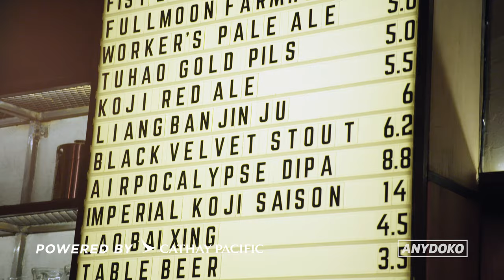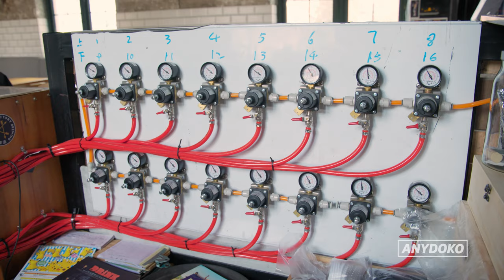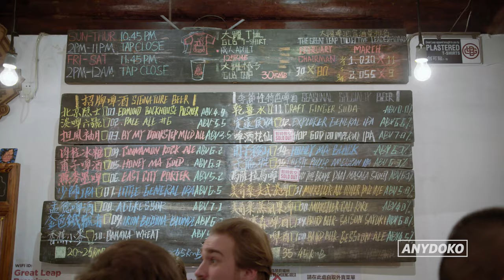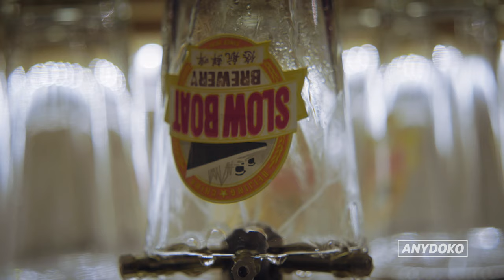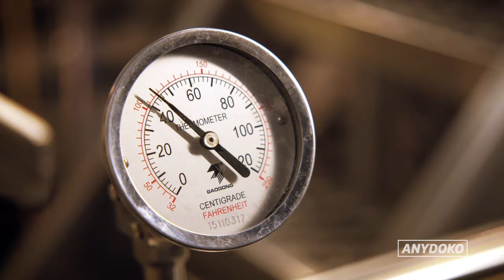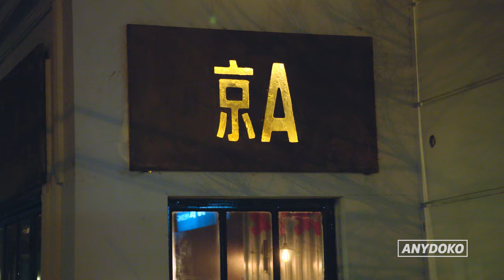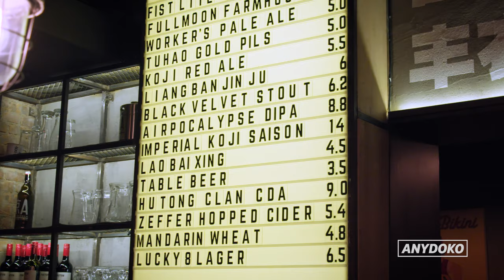Beijing's Best Craft Breweries! From Great Leap to Jing-A!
Beijing’s craft beer scene is blowing up so it’s time to check out the thriving craft beer scene in China’s capital. Join us and J Lou as we stop by some of Beijing’s hottest craft breweries and spend the day trying out all the beers that make these spots so special. We stop by Arrow Factory brewing to try their fruity selection of ales as well as their speciality, The Final Bell Barley Wine. Next up, we drop by Great Leap Brewing and have a chat with Liu Fang, who talks to us about the history behind the names of their beers and gives us some special brews taste. In the afternoon we swing by Slow Boat Brewery in Sanlitun to try their Beet Wave Sour, an out of this world red beet beer! We finish the night off at Jing-A Brewery, as we sip on some of their signature Beijing inspired beers such as the Koji Red Ale and the Mandarin Wheat. It’s all here in our latest episode of Kanpai, where we discover the best drinks and bars on the planet!

FOLLOW ANYDOKO

CREDITS

Writer/Director: Vikash Autar
Presenter: J Lou
Post Production: James Gilligan & Michael Thompson